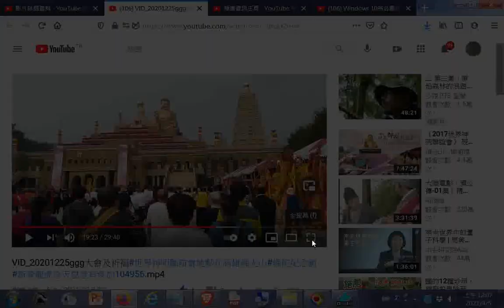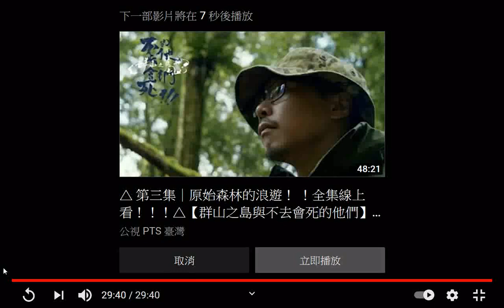VID 20201225ggg大會及祈福#世界神明聯誼會地點在高雄佛光山#佛陀紀念館#新營龍虎宮天恩堂有參加104956b